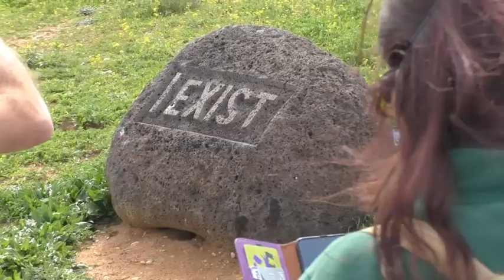19135עמיתים לטיולים-כ"ו שבט תש"פ-גלריית פסלים מהטבע-פארק דינה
19135עמיתים לטיולים-כ"ו שבט תש"פ-גלריית פסלים מהטבע-פארק דינה                         הדרכה דני מנהיים- יזם הפארק .  , מדריך-מורה דרך -יואב יאיר,  הפקה-לשם שמים